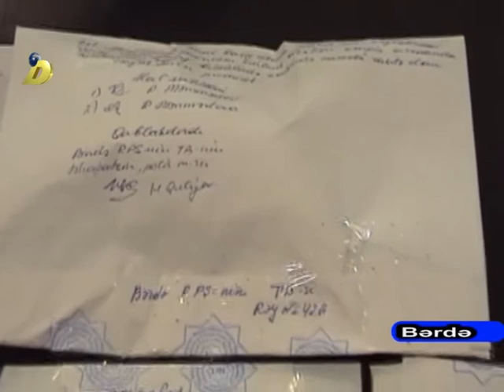29 10 2016 Berde narkotika askarlandi